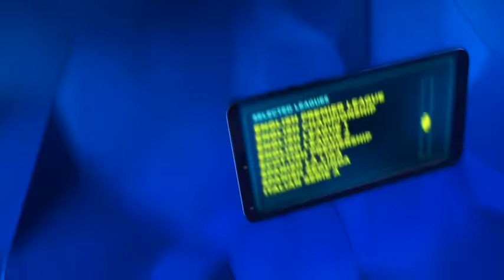DERRY MATHEWS HINTS AT RETIREMENT AS HE REACTS TO A DISAPPOINTING KO DEFEAT TO LUKE CAMPBELL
DERRY MATHEWS HINTS AT RETIREMENT AS HE REACTS TO A DEVASTATING KO DEFEAT TO LUKE CAMPBELL

POST FIGHT INTERVIEW BY KUGAN CASSIUS